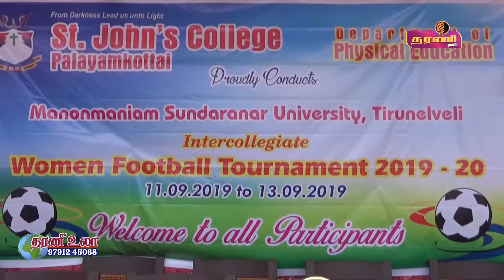நெல்லை ஜான்ஸ் கல்லூரியில் கால்பந்து போட்டி நடைபெற்றது..தரணி செய்திகள்